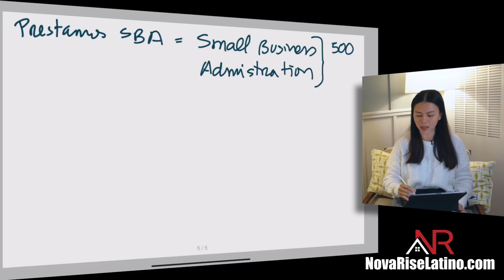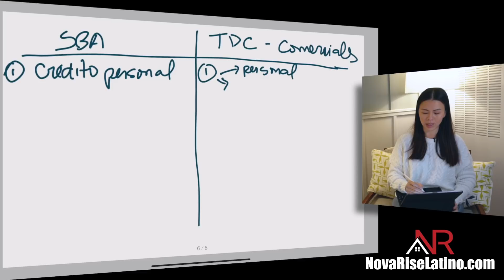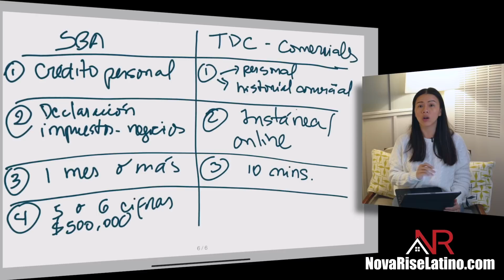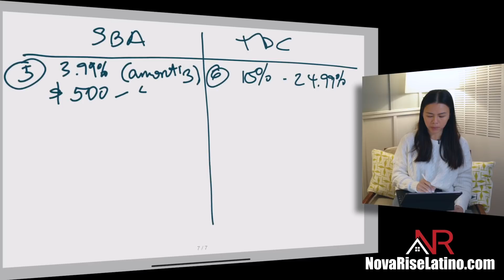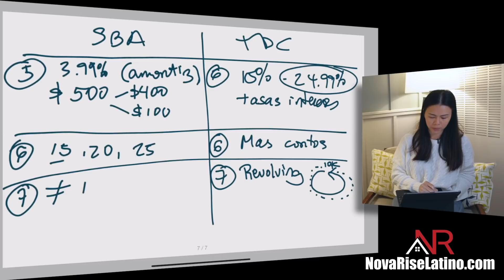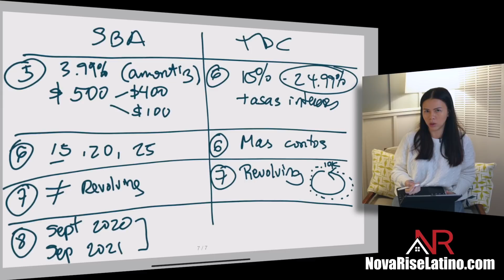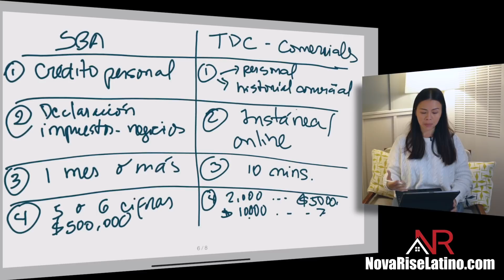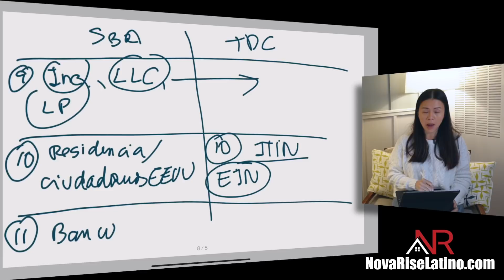¿Cómo Obtener Dinero Para Tus Inversiones? (Préstamos SBA Vs. Tarjetas De Crédito Comercial)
En el video de hoy hablaré acerca ¿Cómo Obtener Dinero Para Tus Inversiones? (Préstamos SBA Vs  Tarjetas De Crédito Comercial). Cuáles son las cosas a considerar a la hora de tomar una desición al elegir entre las dos opciones, cuáles son los pros y contras y cuáles son las diferencias. Sabiendo esto se te hará más fácil entender cuál te conviene más a ti al momento de querer expandir tu negocio.  ¿Te gustaría aprender más? ¡Ven y únete a mí en este episodio!

💰 ACELERA TU CRECIMIENTO FINANCIERO SIN COSTO
- Seminario en línea: Cómo Comenzar y Crecer Tu Portafolio En Bienes Raíces Sin Dinero

🧐 ¿TIENES MAS PREGUNTAS?

0:00 ¿Cómo Obtener Dinero Para Tus Inversiones? (Préstamos SBA Vs. Tarjetas De Crédito Comercial)
1:07 ¿Qué son los préstamos SBA?
1:44 ¿Qué se considera un negocio pequeño?
2:30 Considera tu crédito personal
3:42 Declaración de impuestos de negocios
5:00 Tiempo que tarda la aprobación de un préstamo
5:12 Montos que aprueban en un préstamo
6:32 Tasas de interés de los préstamos
7:12 ¿Qué son intereses amortizados?
7:50 Flexibilidad de pagos de préstamos
8:28 Tipos de deudas
9:20 Planes de diferimiento de los préstamos
10:57 Entidad legal formalizada
11:40 ¿Para quién están disponibles los préstamos en USA?
12:49 ¿Me conviene el SBA si no tengo estatus legal en USA?
14:11 ¿Dónde solicitar un préstamo SBA?